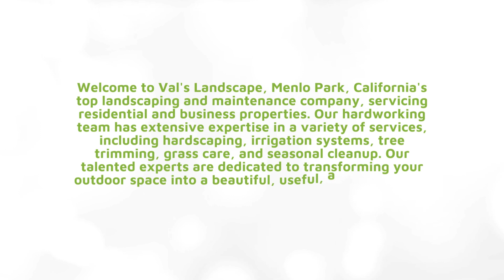Palo Alto Landscape Maintenance Services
Welcome to Val's Landscape, Palo Alto, California's top landscaping and maintenance company, servicing residential and business properties. Our hardworking team has extensive expertise in a variety of services, including hardscaping, irrigation systems, tree trimming, grass care, and seasonal cleanup. Our talented experts are dedicated to transforming your outdoor space into a beautiful, useful, and sustainable environment. They have years of expertise in this field. We take great pleasure in offering premium services that are catered to your particular requirements and preferences, all at reasonable costs with satisfaction guaranteed. For a free, no-obligation consultation and estimate, get in touch with us right away.

Address:
590 Byron St, Palo Alto, CA 94301, United States

Plus code:
CRXV+QC Palo Alto, California, USA

Coordinates:
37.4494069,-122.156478